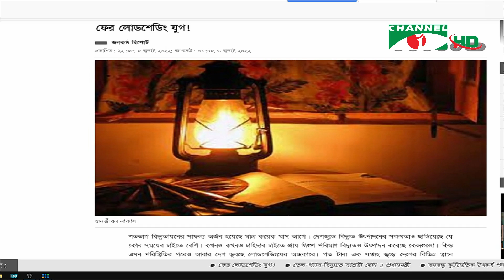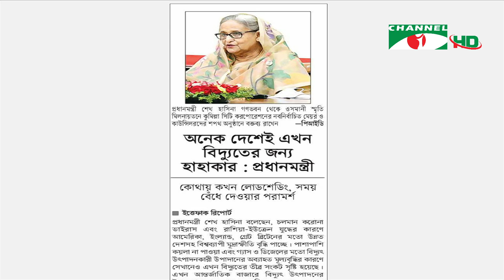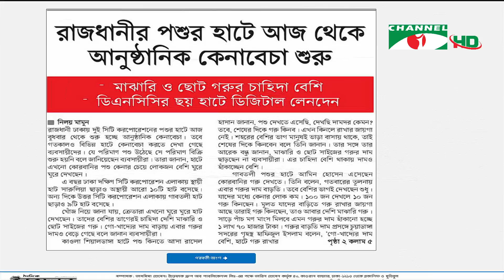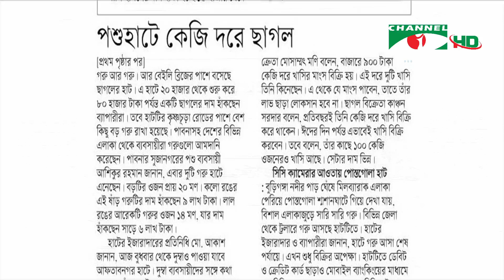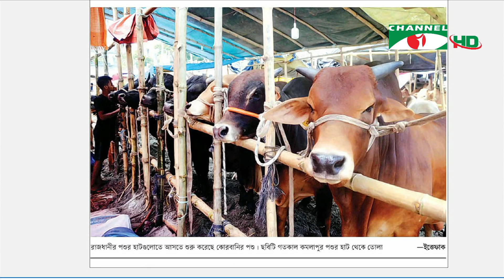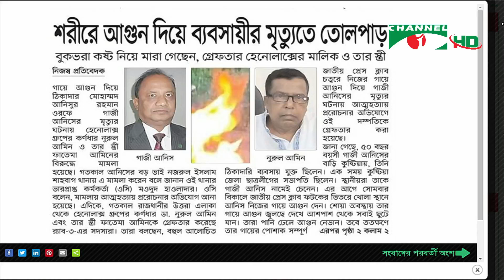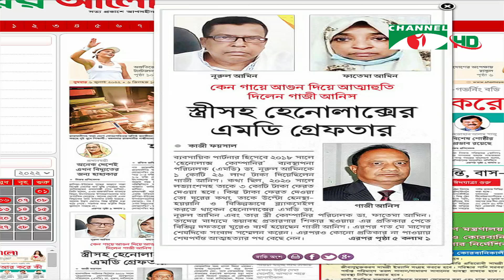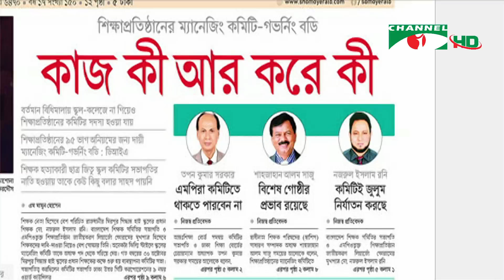সংবাদপত্রে বাংলাদেশ || Songbadpotre Bangladesh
অতিথি: আব্দুল কাইয়ুম
সহযোগী সম্পাদক,প্রথম আলো
উপস্থাপনা: রেজানুর রহমান

worldwide.